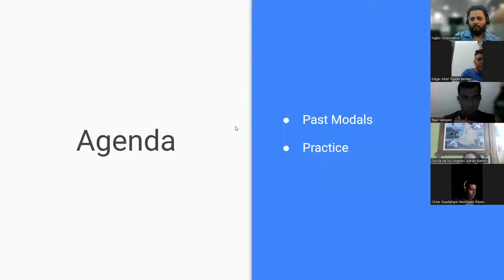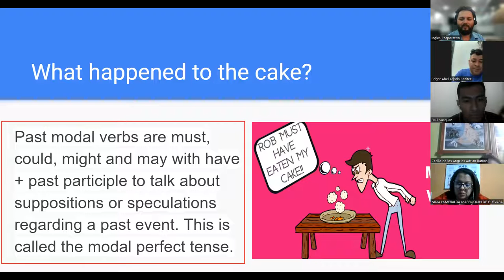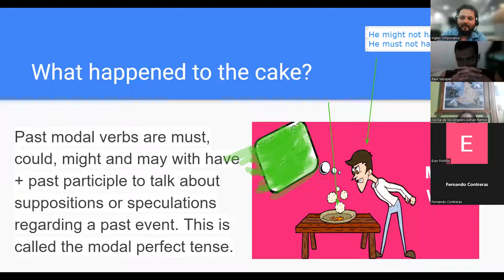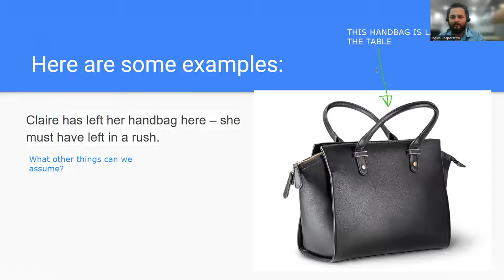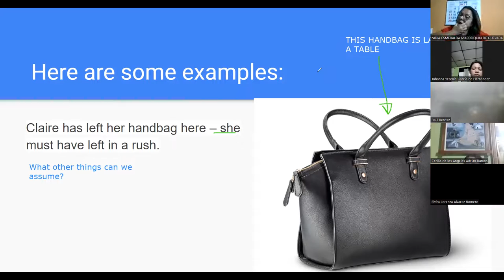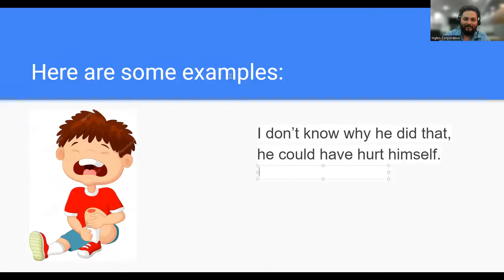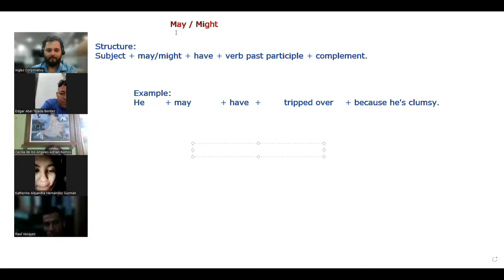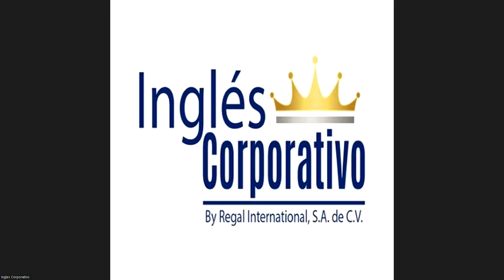SESION 15-11-05-2023-Navas-Past Modals